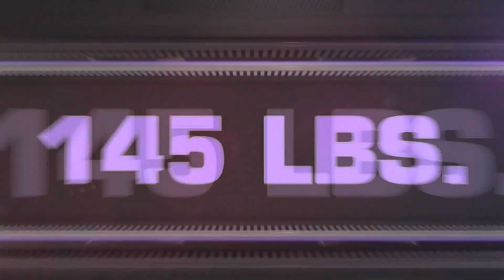EPC Wrestling - Liberty vs Emmaus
The Green Hornets were looking to claim their 3rd straight dual meet victory as they welcomed a feisty Hurricanes squad to the gym.